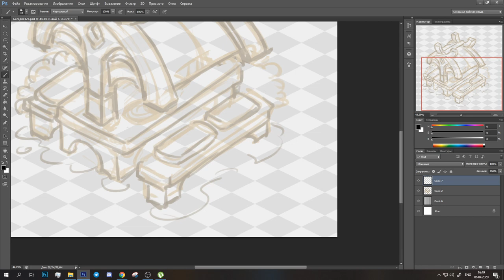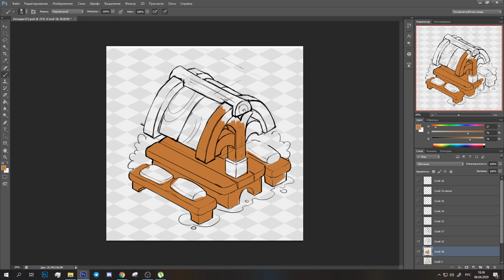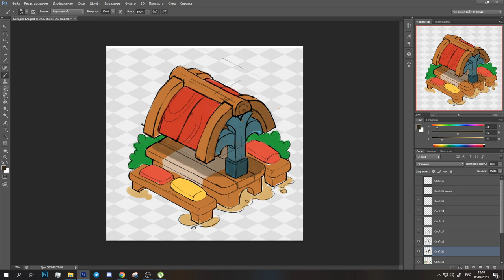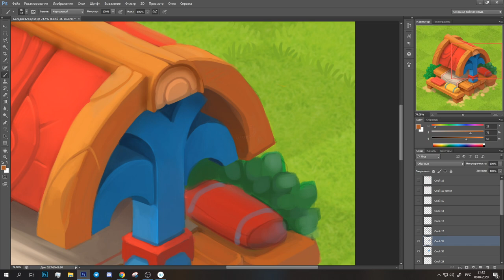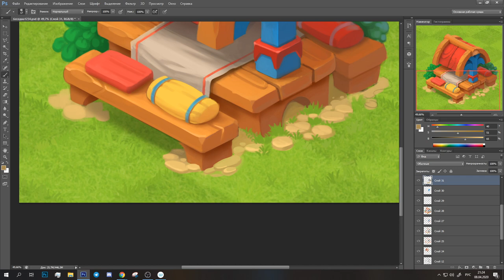Garden house - isometric casual game art (photoshop)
Casual game art   -  props to isometric game. Creating Garden house  in photoshop. Speedpaint by Anna Lepeshkina.